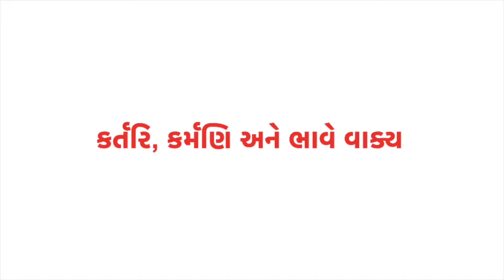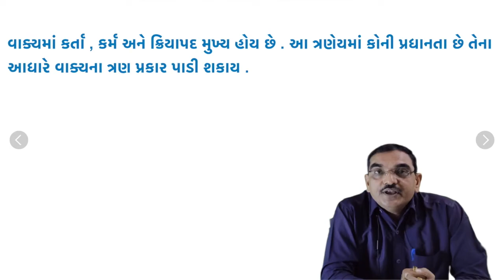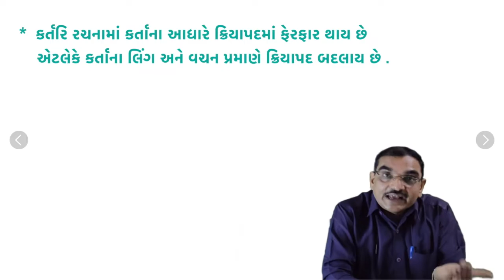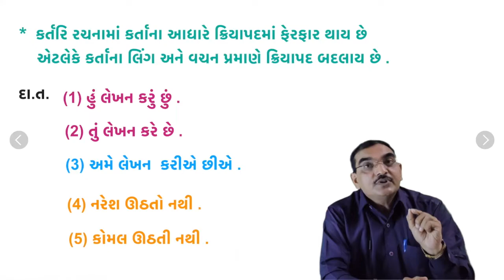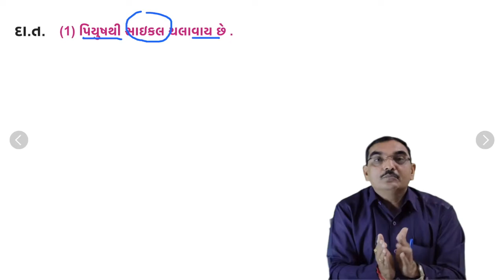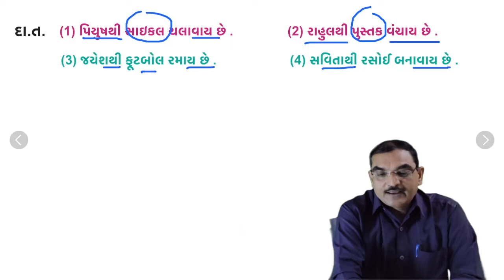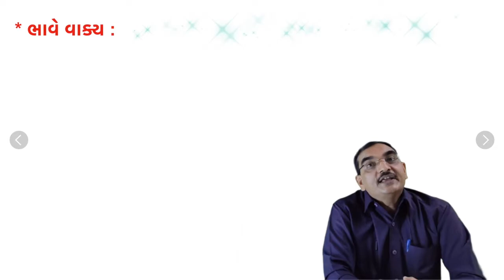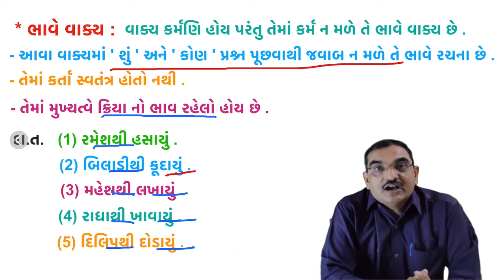ધોરણ-11 || ગુજરાતી વ્યાકરણ || કર્તરિ, કર્મણિ અને ભાવે વાક્ય || KARTARI, KARMANI ANE BHAVE VAKYA